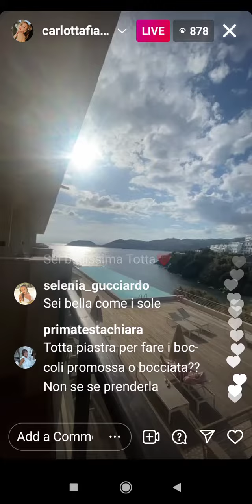CARLOTTA FIASELLA INSTAGRAM LIVE 211017 | @carlottafiasella Instagram Live October 17 2021 PART 2